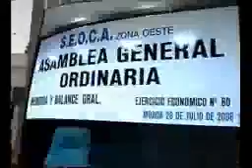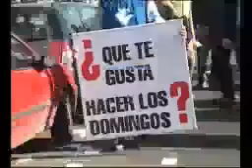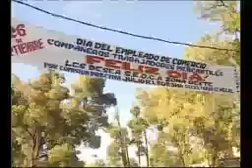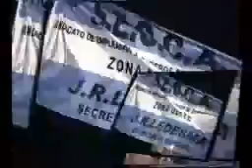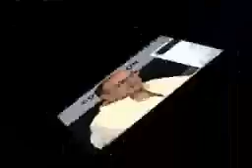S. E. O. C. A. Seoca 2006 Institucional